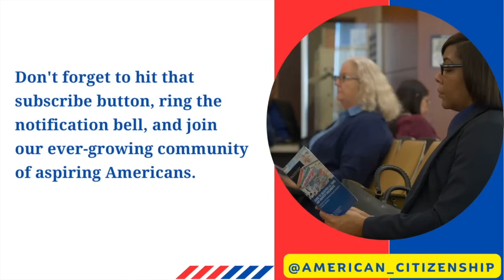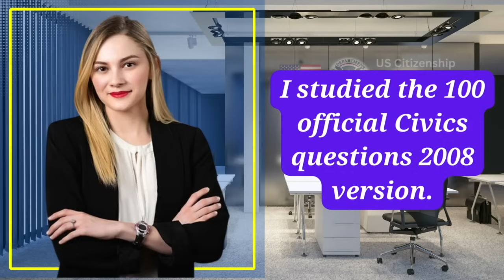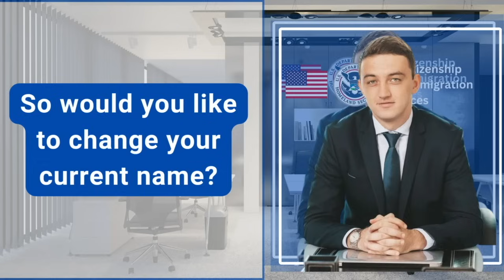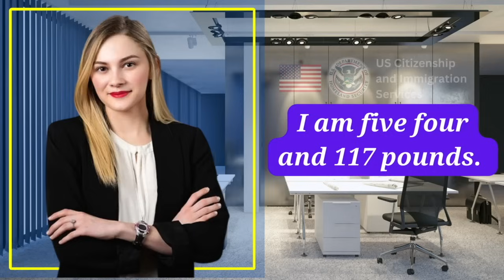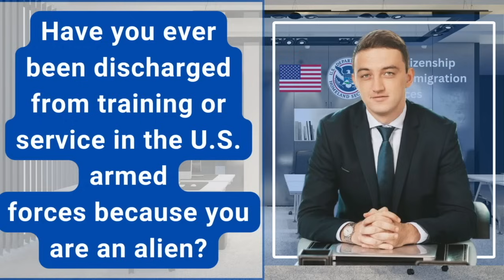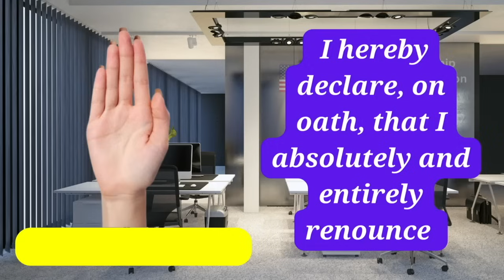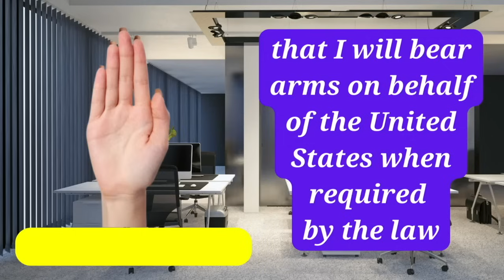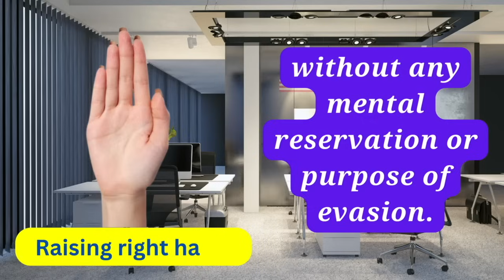Practice N-400 US Citizenship Interview 2024 & Oath Ceremony -N400 Naturalization Interview 2024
2023 US Citizenship Interview & Test | N-400 Naturalization Interview (Actual Case Study) | Have you ever

2023 US Citizenship Interview (Mock Interview & Test) N-400 Citizenship Questions